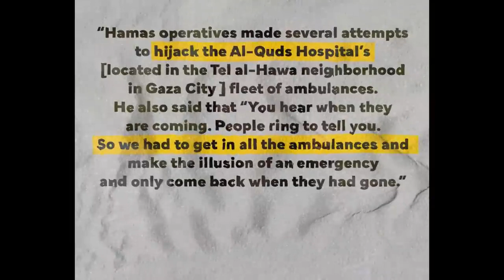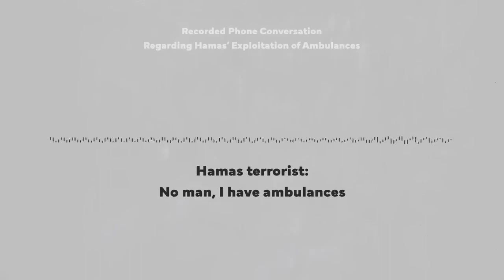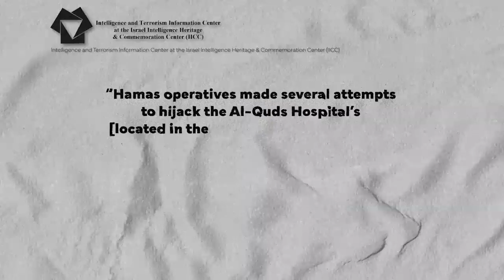Ambulancias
Los terroristas se sirven de ambulancias, que deberían quedar fuera del conflicto